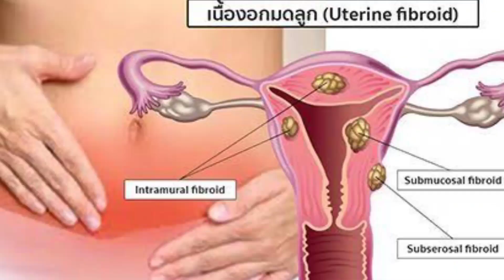EP1 : ผู้หญิงเป็นเยอะเนื้องอก ซีสในมดลูก จะเป็นมะเร็งไหม